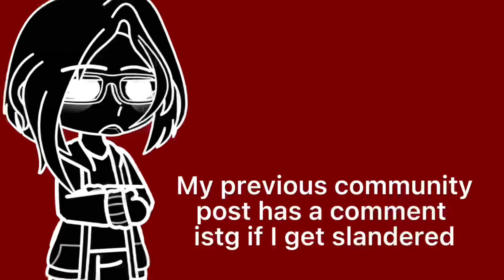OPEN THE FLOOD GATES OF HEAVEN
WRAITH MY DEAREST DARLING BELOVED I WILL DO ANYTHING FOR YOU BBG